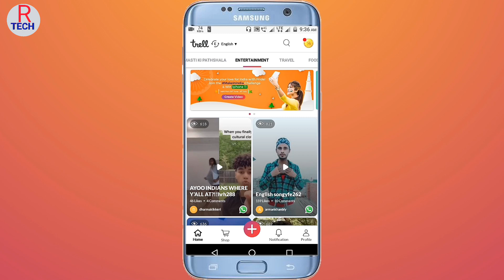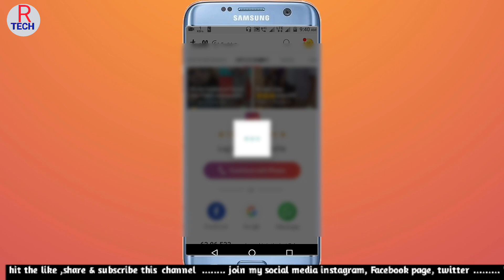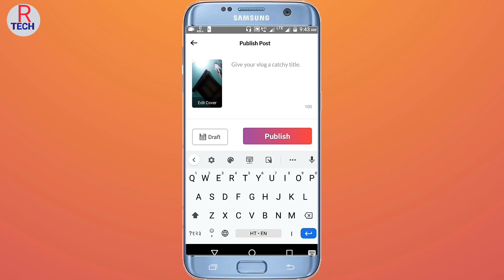trell app kaise chalaye | terll app kaise use kare | how to use trell app in hindi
friends aaj main aapse trell application ke bare mein baat karne wala hun ki trell application Kiya hai trell application ka use kaise karna hai trell application per aap apni profile kaise banaa sakte hain trell  application per apni khud ki video kaise upload kar sakte hain trell application mein friends  bahut sare video pahle se Di gai hoti hai hai ismein category-wise sare video aapko dekhne ke liye mil jaenge ismein aapko comedy ka video trending video intertainment ka video movie ka video coronavirus ka video mil jayegi. Yani aapko  sare video category-wise mil jaenge is application se aap earn  bhi kar sakte hain is application map coin jitkar paise bhi Kama sakte hain to jyada jankari ke liye aap yah video jarur dekhen friends mujhe ummid hai aapko jarur pasand aaegi.

1) trell apl,
2) trell app kya hai, trell app kaise use kare,
3) trell app se paise paytm me kaise transfer kare,
4) trell app se paise kaise kamaye 2020,
5) trell app se video kaise banaye, 6) trell app se coin kaise kamaye,
 7) trell app se transfer kaise kare,

4)  kinemaster me long scrolling text kaise kare | how to make long running text | kinemater tips